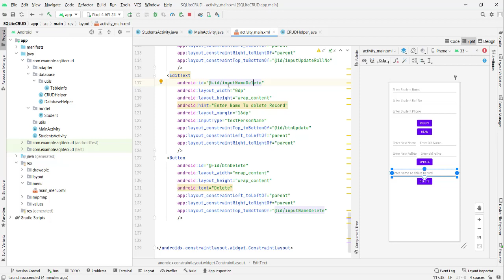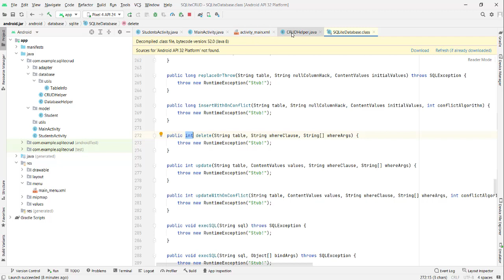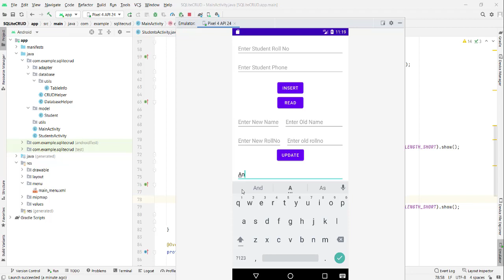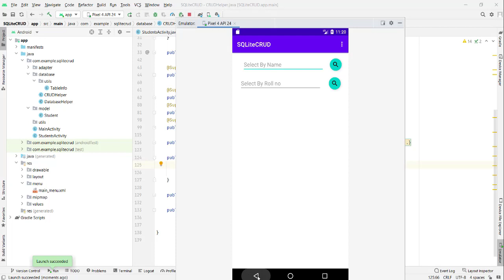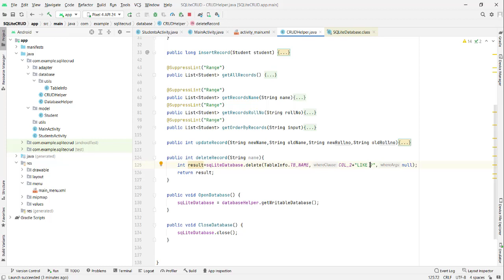Lecture 30 Part VII, Delete Record or All Data From SQLite database With Best Practices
Hello Friends, In this video tutorial we will learn ho you can read all the data from SQLite database you have created with me in this series so far. We have covered Create, Read Queries and Update Queries in very detail.